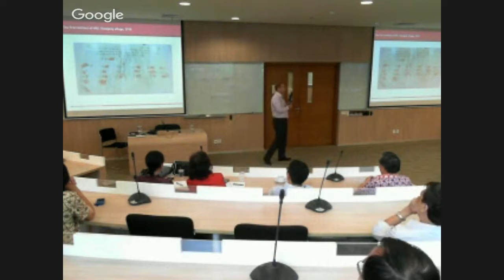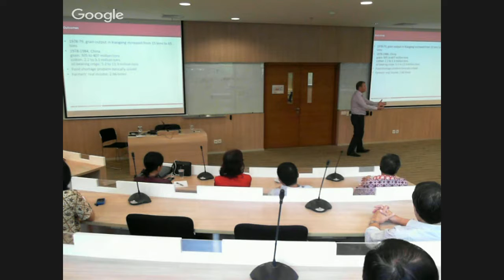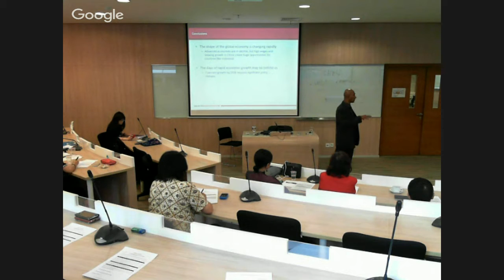i3L Power Talk Session “A China slowdown and implications for regional economies”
i3L - Power Talk Session “A China slowdown and implications for regional economies” by Prof. Mark Crosby from Melbourne Business School
in Room 209 i3L Campus, 13:00 - 14:00 WIB